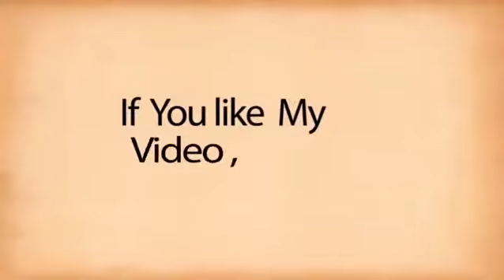बेमौसम बरसात की क्रूरता ने गिराई मिट्टी की दीवार , दबने से किशोरी की मौत